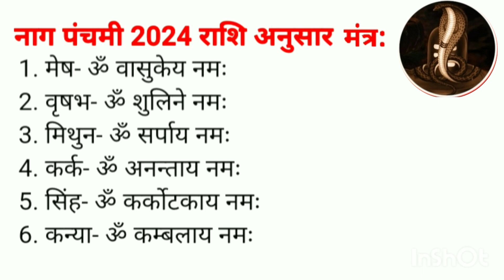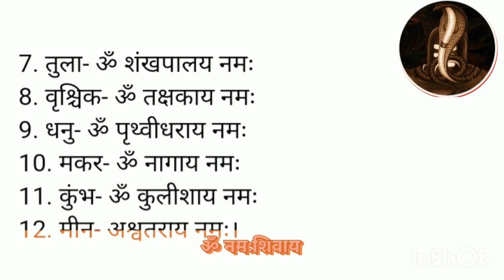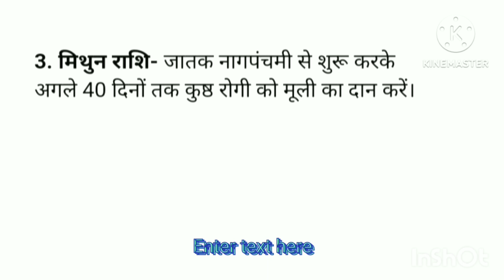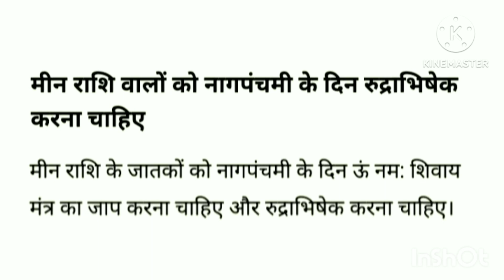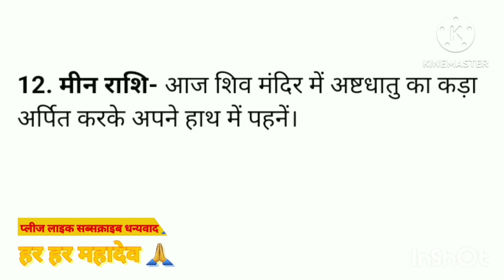नाग पंचमी 2024 पर करे अपनी राशि अनुसार मंत्र का जप उपाय मिलेगी ग्रह दोष से मुक्ति और समस्याओ ,कष्टो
नाग पंचमी 2024 पर करे अपनी राशि अनुसार मंत्र जप और राशि अनुसार उपाय मिलेगी ग्रह दोष से मुक्ति औ और समस्याओ और# कष्टो से छुटकारा
डेली टिप्स फार नागपंचमी राशि अनुसार मंत्र और उपाय 2024